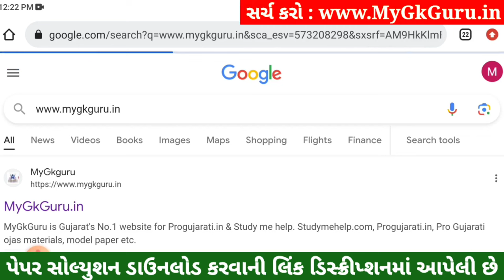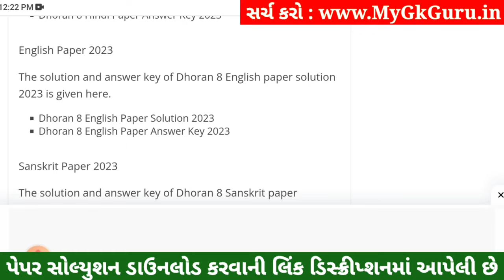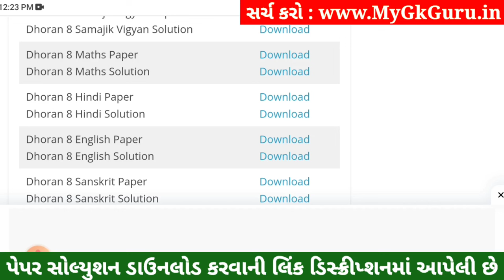💥 Dhoran 8 English Paper Solution 2023 STD 8, Std 8 English Paper Solution 2023 80 Marks, 2 November